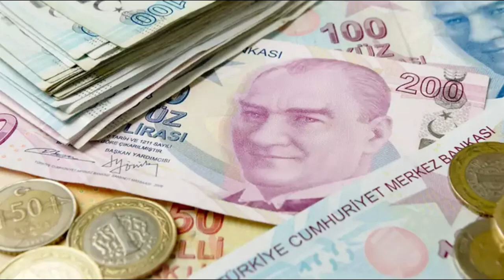SGK Uzmanı Özgür Erdursun ‘gözünüz aydın’ diyerek açıkladı ‘O emekliler bayram edecek’